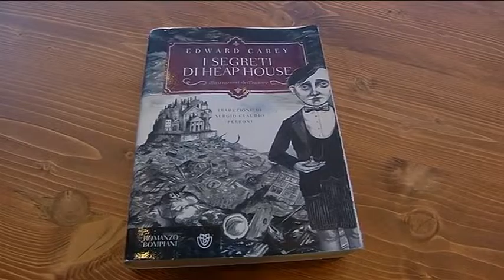2016-07-10 - SERVIZIO09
13
13
13
13